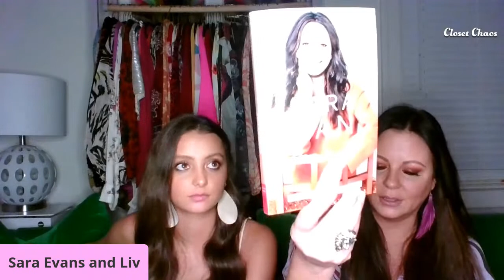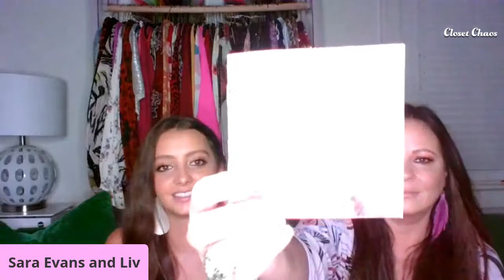Sara Evans & Liv - Closet Chaos with special guest Marcus Hummon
Originally aired Monday, August 11
Tune in to "Closet Chaos" every Monday on Sara's Instagram Live!